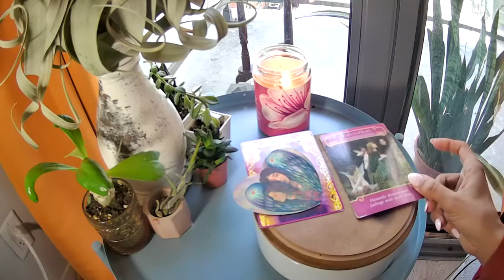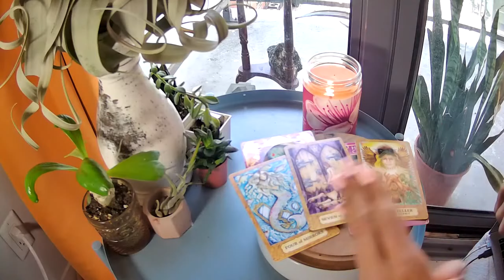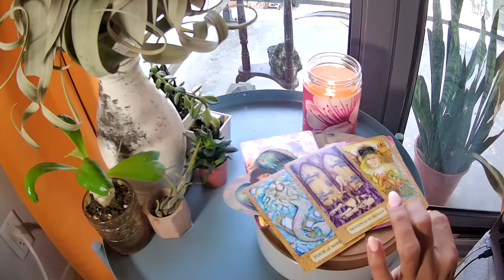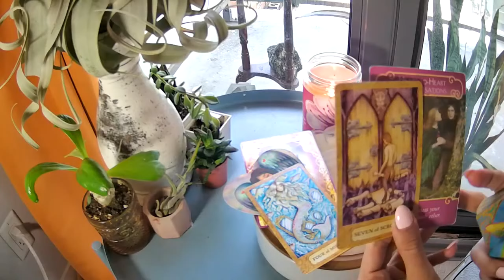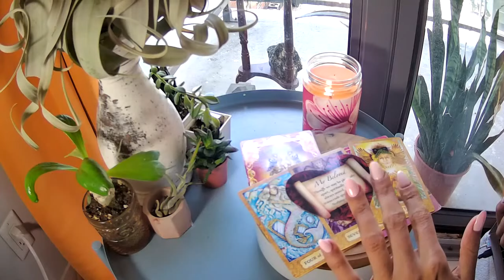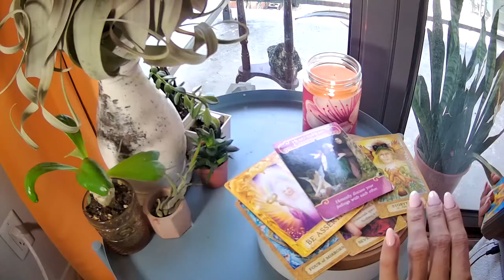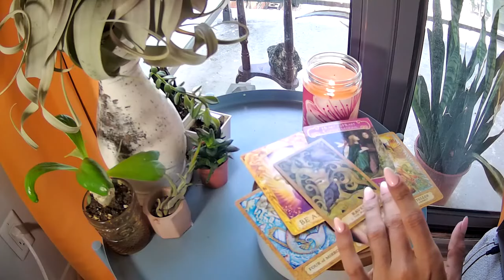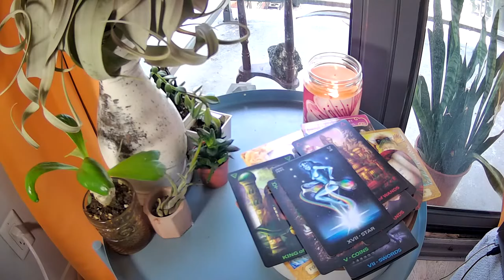TAURUS ALL YOU NEED TO DO IS GET CLEAR WHEN IS LOVE COMING IN ATOUCHOFTAROT